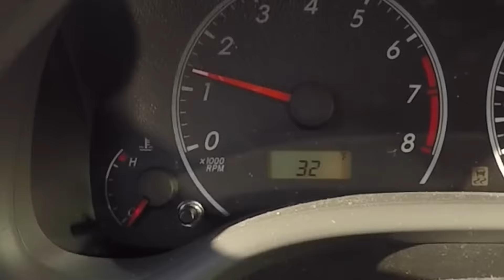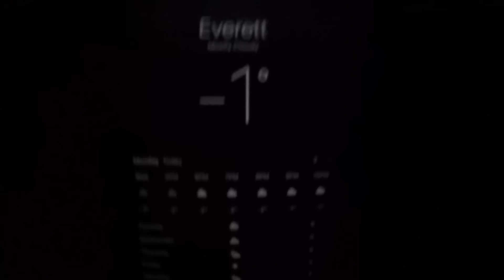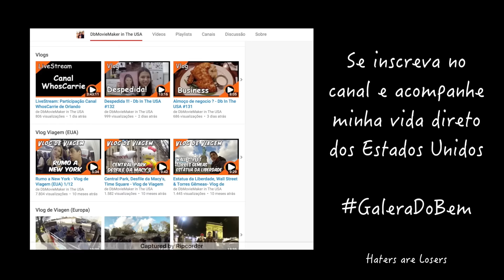Problemas com seu I-20 ?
➜ Instagram’s: @DbTv_USA
NÃO RECOMENDO MAIS A EMPRESA !!

Está querendo tirar visto de Turista ou Estudante. A HelpyVisa ajudará você. Clique no Link abaixo e preencha sua solicitação.